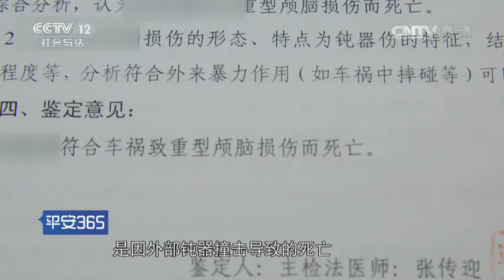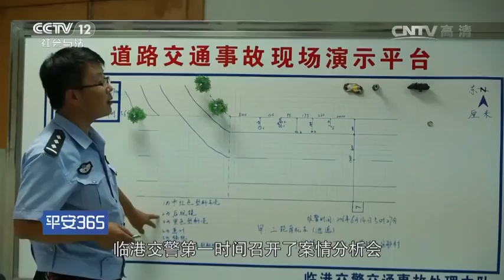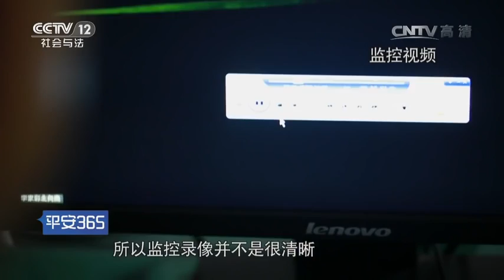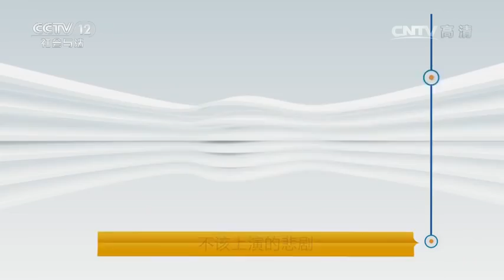不该上演的悲剧【平安365 20161018】